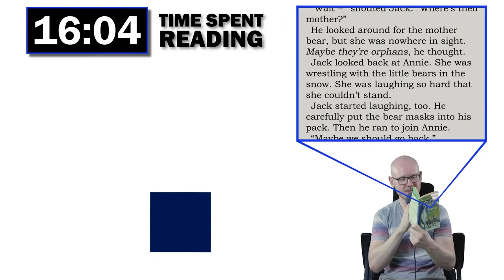Video Editor Reel - Jacob Snider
My Video Editing Reel (2021)
Song: "NBhD" by OneRepublic